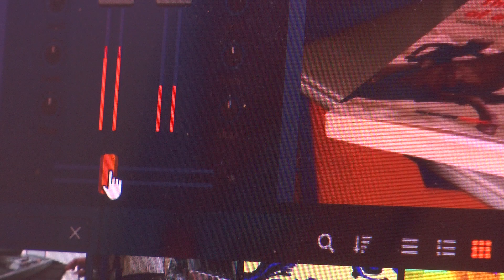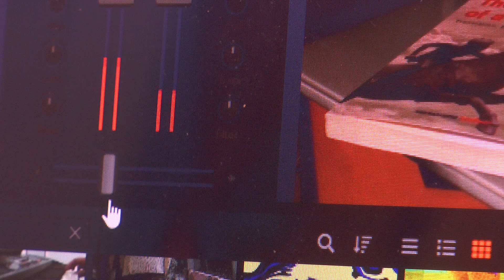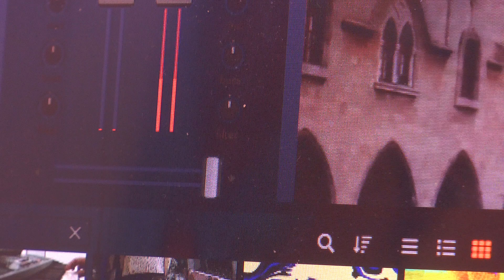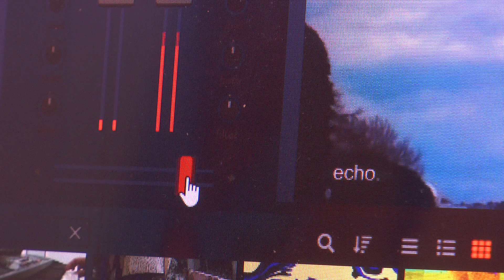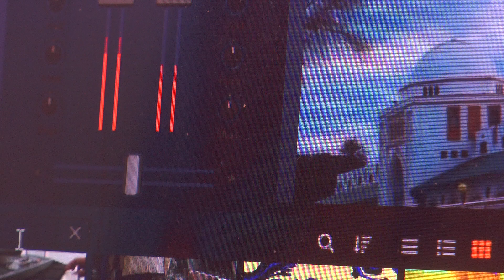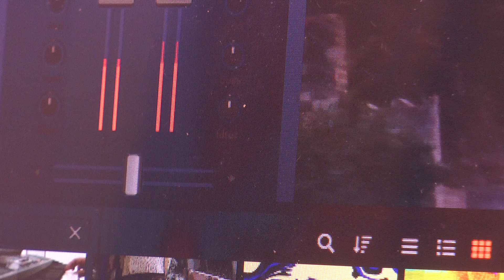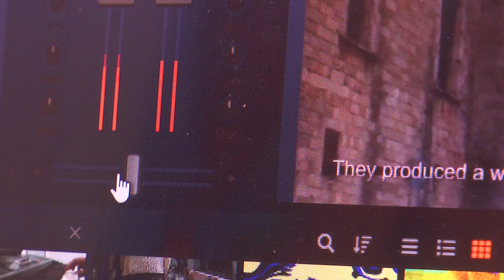00431 MUSIC PROJECT-JOHN BAKALIS-2022